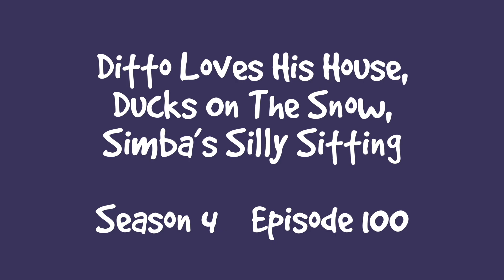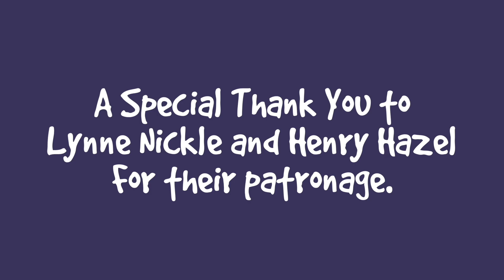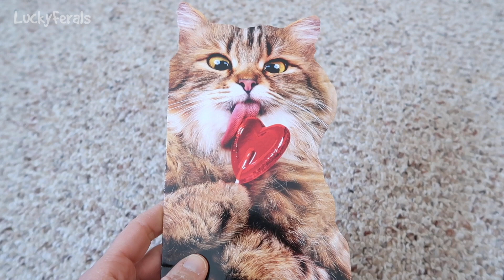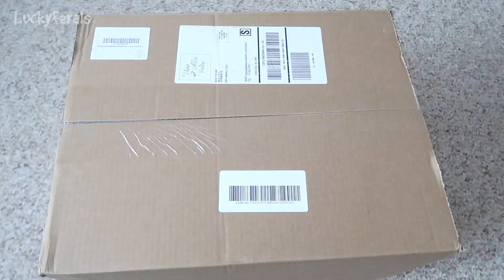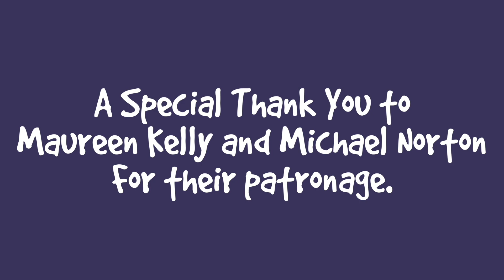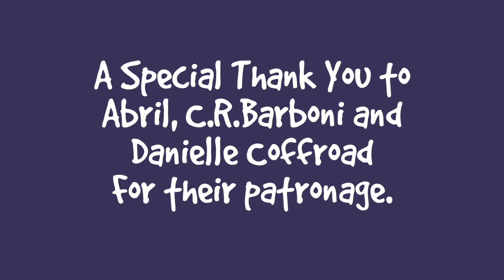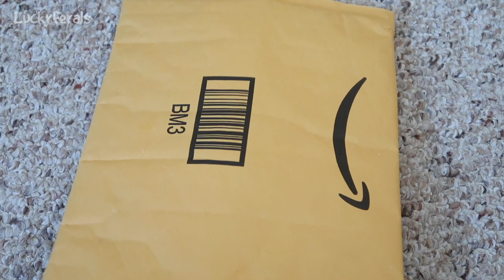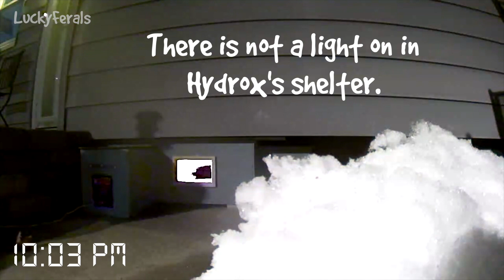ICYMI Caturday! * Lucky Ferals S4 Episodes 100 - 109 * Cat Family Vlog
Thank you to our Patrons including:
Abril
C.R.Barboni
Danielle Coffroad
Miss Donna-Louise Cave
Maureen Kelly
Paul Carey
Michael Norton
Clyde S
pheline24
Kitty Sitting In The City
Bad Billy
Smartieplum
Zoa Langford
Lynne Nickle
Elaine James
Henry Hazel
Jeff Moon
Tim Sweeney
Dward's Kitties
Timothy Smith
Kim Ellis
Jazzy Sully
Patricia Bilinkas
Cari Jarman
Kitty